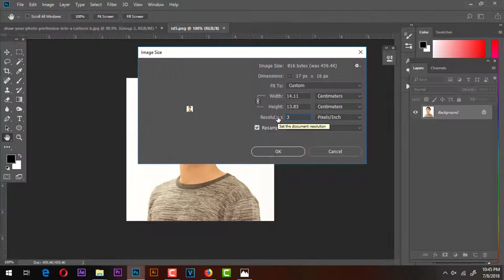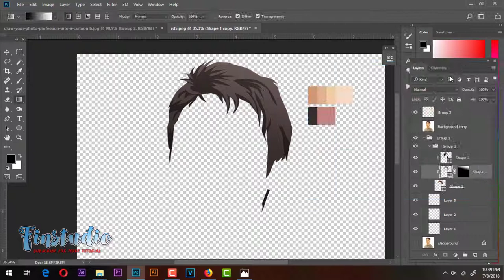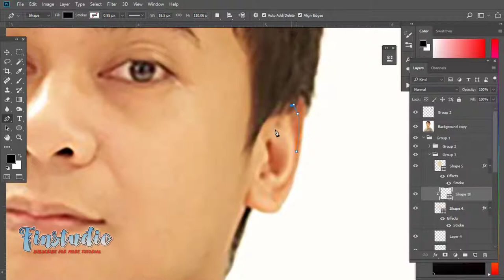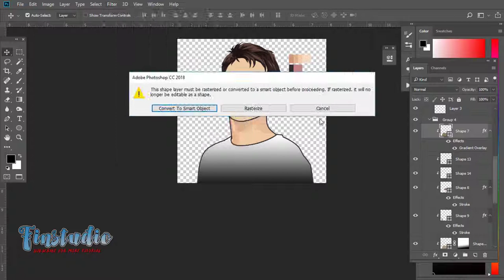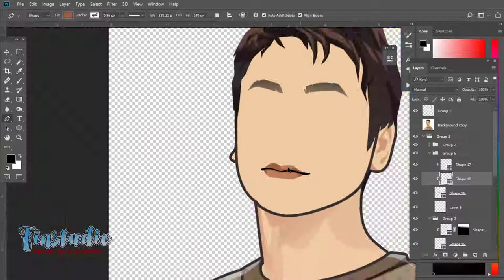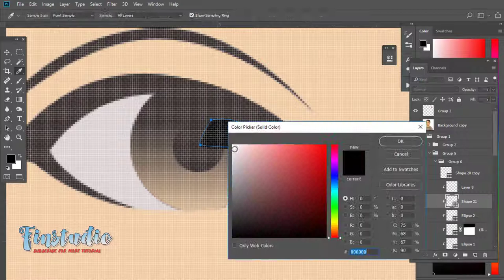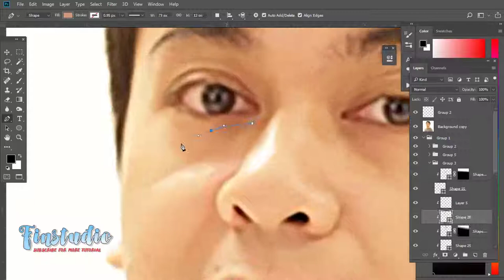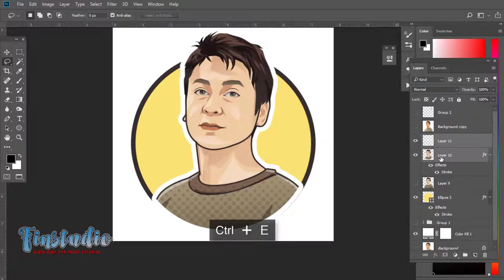Raditya Dika Vector Potrait - Step By Step ( ADOBE PHOTOSHOP TUTORIAL )